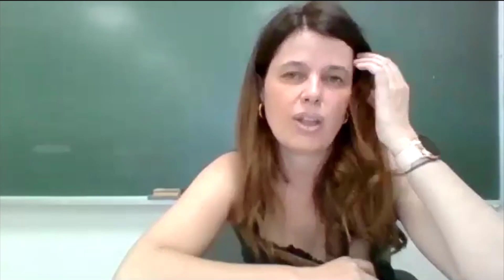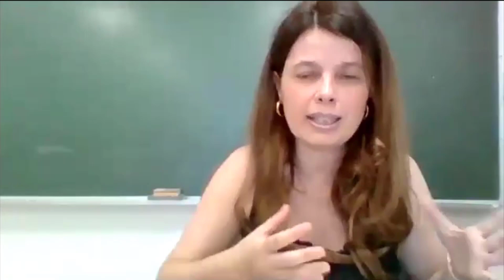Español para todos los públicos - Leyre Martín Aizpuru entrevista a Lola Pons Rodríguez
Leyre Martín Aizpuru (Universidad de Sevilla) entrevista a Lola Pons Rodríguez (Universidad de Sevilla).
Esta entrevista forma parte del ciclo "Español para todos los públicos" del canal CIE.